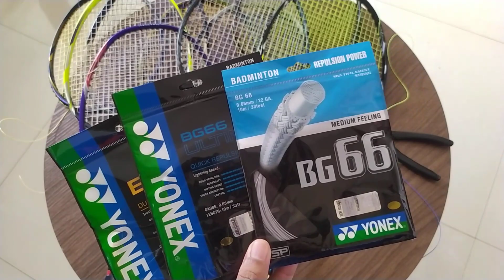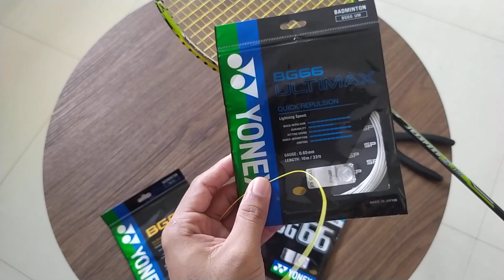Adu nyaring 10 raket badminton, 1 orang minta pasang 9 raket || string badminton racket comparasion